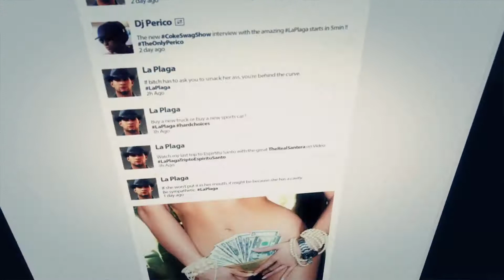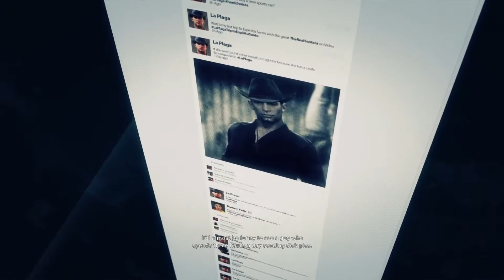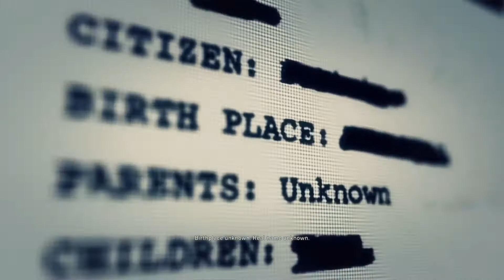La plaga, silent spade and el commandante (Tom Clancy ghost recon wildlands ep 5)